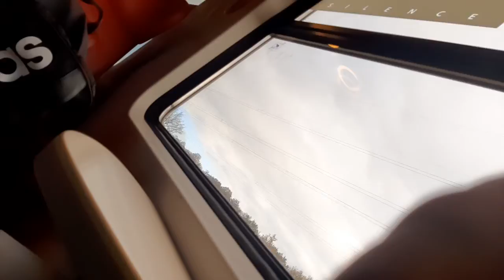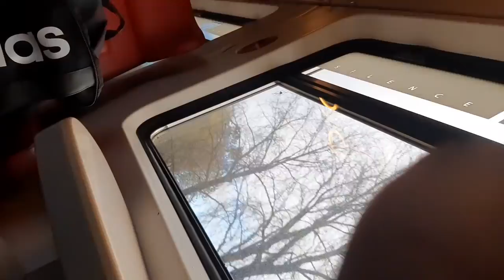onderweg naar Schiphol Airport